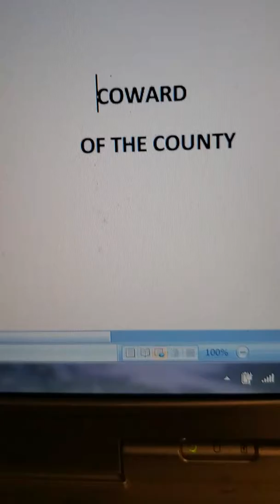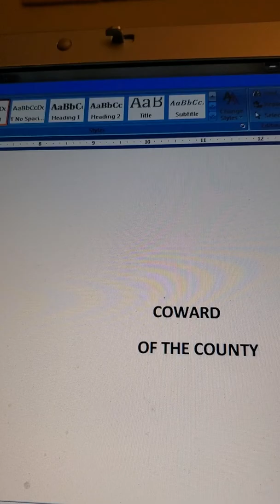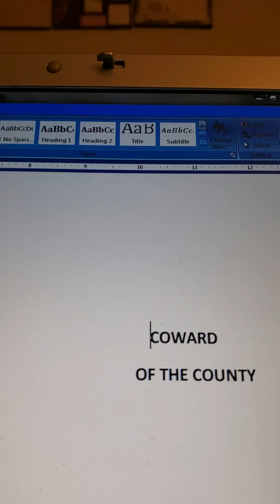Jimbo Bonnen 1995 Coward of the county.